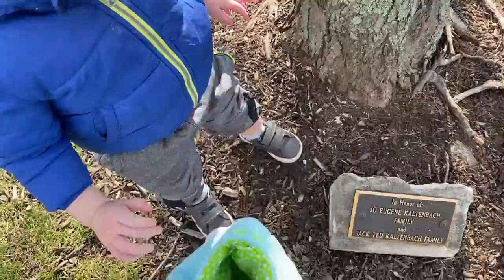Porters First Easter Egg Hunt!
Shannon takes the boys to an Easter Egg Hunt to collect eggs and candy!